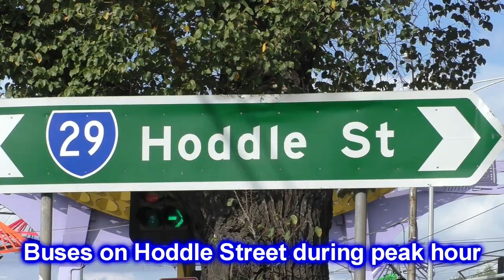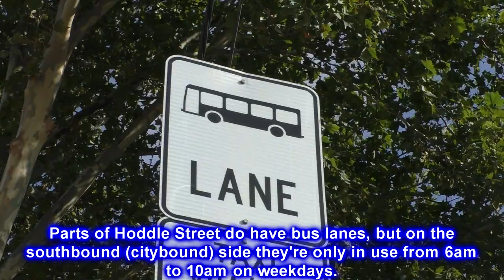Buses on Hoddle Street during peak hour; Melbourne's busiest bus corridor - Melbourne Transport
In this video we take a visit to Hoddle Street; a major north-south arterial road in Melbourne's inner north. Between Victoria Parade and the Eastern Freeway, Hoddle Street is home to Melbourne's busiest bus corridor, served by 13 different bus routes including the high-frequency DART (Doncaster Area Rapid Transit) Smartbus routes. Most routes along Hoddle Street serve buses around the Doncaster/Manningham areas along the Eastern Freeway as this part of Melbourne developed without a railway line.

Here we see a lot of Transdev buses filmed during afternoon peak hour, including Mercedes Benz O405NH's, MAN 12.220's, 15.220's, 16.220's and 16.240's, Scania L94UB's, K230UB's, K280UB's and K310UB's, Volvo B7RLE's and Scania K320UA and K360UA articulated buses, all with various Custom Coaches, Volgren, Designline and Gemilang bodies.

Being filmed in March 2019, this video was filmed several months before Transdev started taking delivery of new Scania K310UB & K320UB buses. A large number of the MAN 12.220's, 14.220's, 15.220's & 16.220's seen in this video have since been withdrawn from service.

Throughout the video you'll see just how crowded these buses can get, some so full that they can't take anymore passengers. I feel the problem could help be alleviated if Transdev had higher capacity buses. Despite operating some of Melbourne's busiest bus routes and having over 540 buses, Transdev only has 6 articulated buses in the fleet, which is a ridiculously low number for such a large bus operator. Meanwhile Torrens Transit in Adelaide with over 700 buses has at least 115 articulated buses with many being used on busy O-Bahn busway services. Even ACTION in Canberra with 456 buses has 44 articulated buses, and Metro Tasmania with 220 buses has 20 articulated buses.

Another problem with the Hoddle Street bus corridor is the lack of effective bus priority. There is a bus lane for citybound traffic but it's only in effect from 6am to 10am on weekdays. There was an attempt to make it a full-time bus lane when Hoddle Street was upgraded last year, but local businesses kicked up a stink "claiming" that they would loose parking and that buses using the lane were empty, even though many buses were heading to the city to begin their afternoon runs where they would then take home crowds of passengers. And people wonder why buses in Melbourne run late...

A new full-time bus lane was installed for outbound traffic fairly recently but it doesn't extend for the entire length of Hoddle Street. In summary Melbourne sucks at allocating priority for road-based public transport, whether it be bus lanes or dedicated tram lines, and tram/bus priority lights at intersections. It's like as though the road network is trying to cater for everyone, and by everyone it means everyone gets stuck in the same traffic with no attempt at prioritizing public transport to provide a quicker alternative to the car. Even smaller cities such as Perth, Auckland and Canberra do a much better job at allocating priority for road-based public transport.